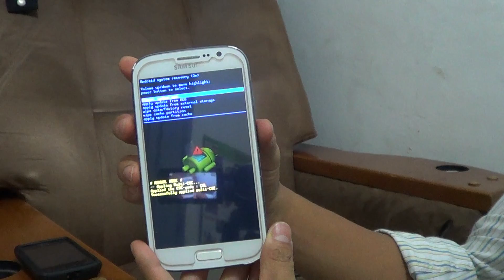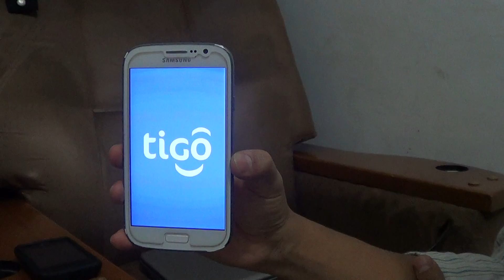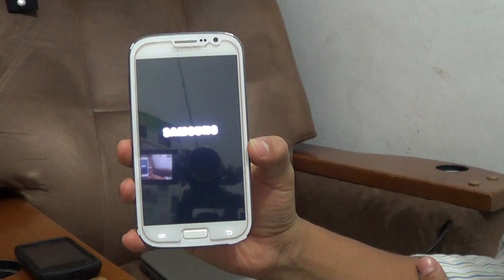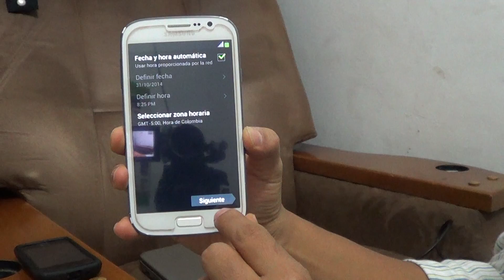Como Hacer Hard Reset a cualquier Samsung Galaxy (S5, Grand, Ace 2, Ace 3, Young, etc)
Detailed explanation of how to do hard reset to most Samsung Galaxy ( English Subtitle Available - Activate ) / Explicación detallada de como hacer hard reset a la mayoria de los Samsung Galaxy.